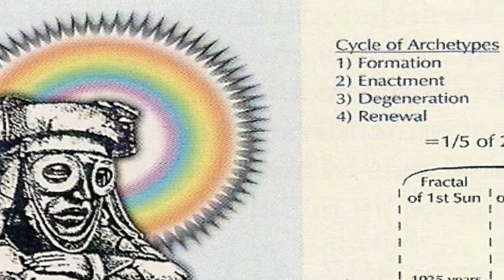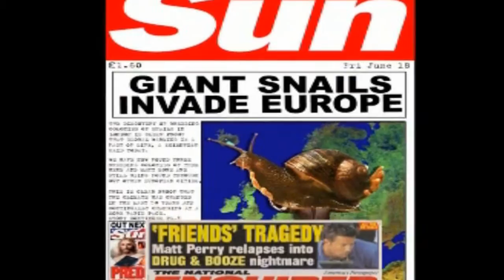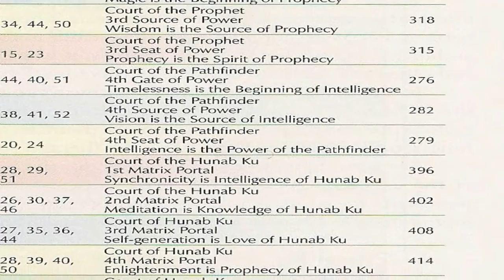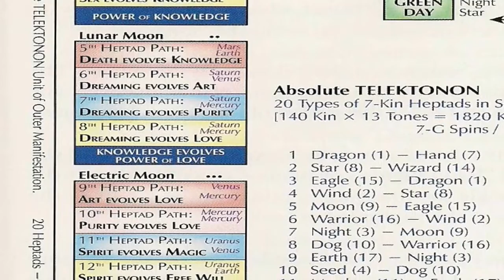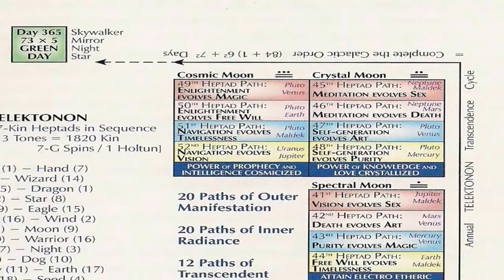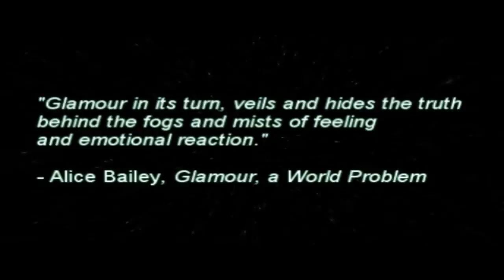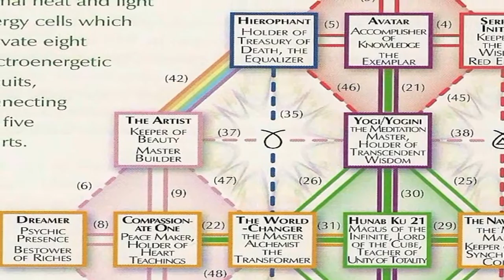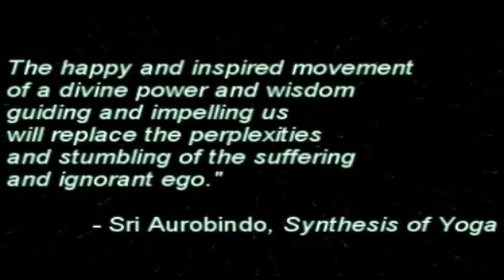Transformation of the Archetypes 5.8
Cosmic History Chronicles Vol. 5, Book of the Timespace by José Argüelles and Stephanie South

Permit

Dear.

Sincerely,

Jacob Wyatt
Operations Manager

In lak'ech